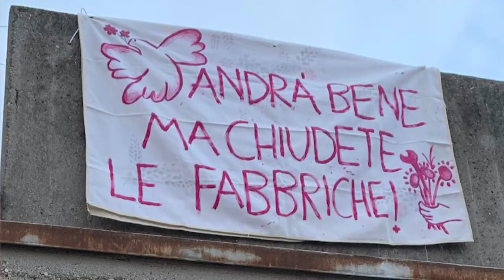Le nostre vite valgono più dei loro profitti!